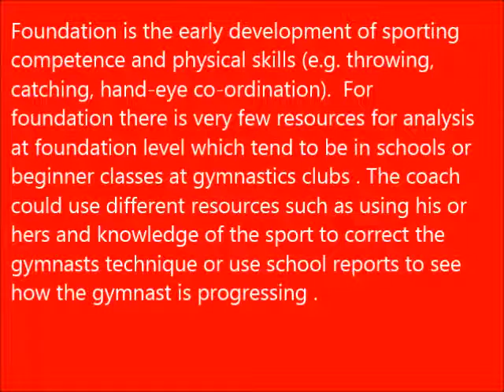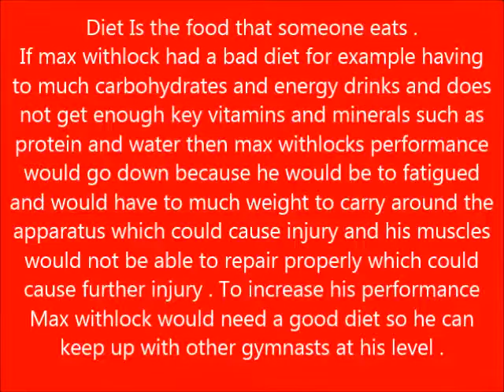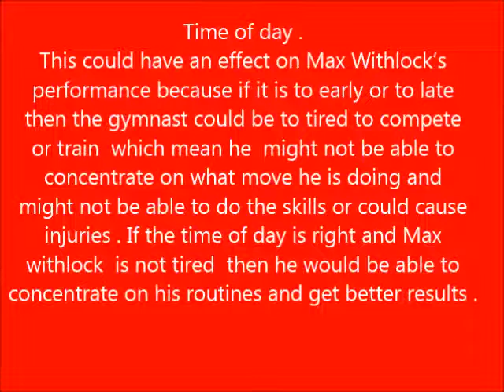analysis assignement 1 video gymnastics